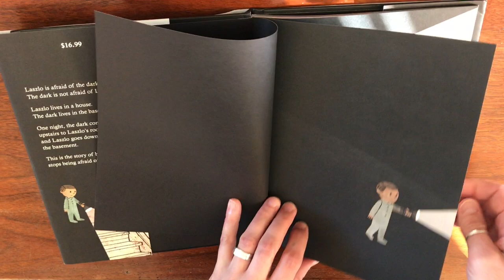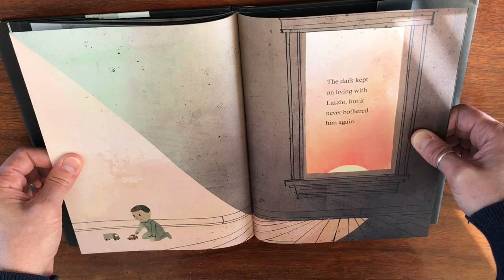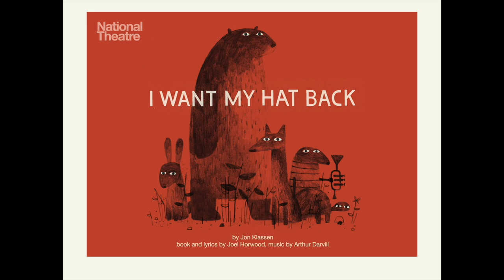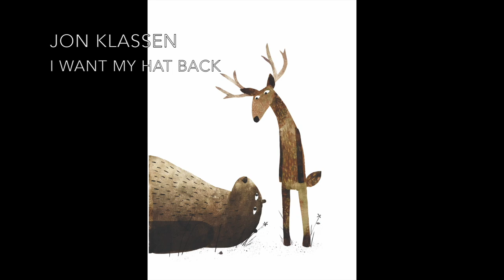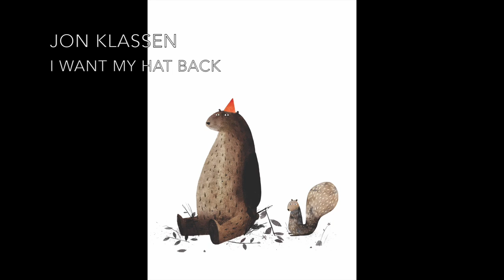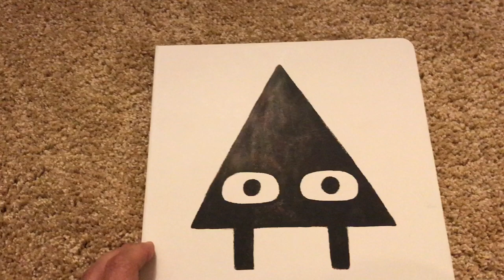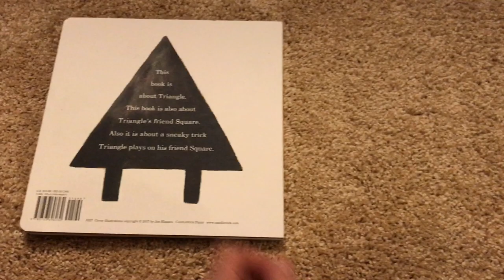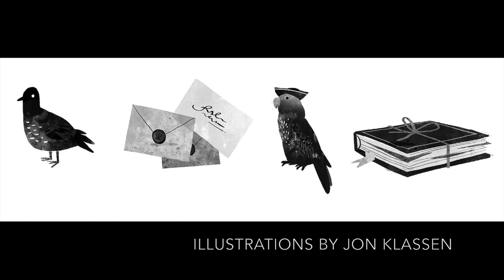The Business of Children's books: Jon Klassen Interview P.3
Episode 16 of Coffee Table Comics Podcast!

This is the final part of an interview with Jon Klassen.

Jon Klassen is the creator of I WANT MY HAT BACK, THIS IS NOT MY HAT, and WE FOUND A HAT as well as a bunch more amazing books he illustrated in the list below.

We talk about passive income, licensing, the long vision of his career and doing other things like video games.

I Want My Hat Back
This is Not My Hat
We Found a Hat
The Dark
House Held Up by Trees
Extra Yarn
Sam and Dave Dig a Hole